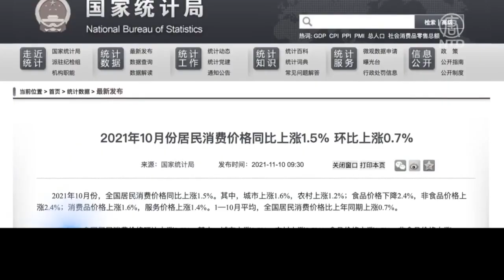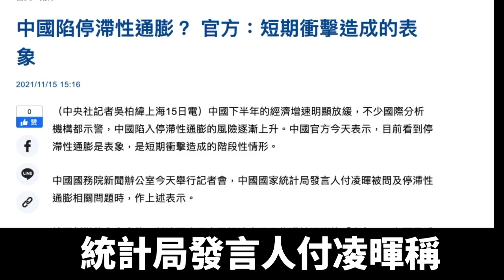政策傷害經濟 中國滯脹危機凸顯｜@ChinaBreakingNewsTV ｜20211123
中共國家統計局最新公布的數據顯示，10月份CPI同比上漲高於市場預期，達到1.5%，是去年9月以來的最高水平；PPI同比上漲13.5%，高於市場預期的12.4%，創26年來的新高。

其中，煤炭開採相關產業價格上漲超過100%，被認為是PPI與CPI漲幅擴大的重要原因。

而兩者的剪刀差已經達到12個百分點，更是創下歷史新高。凸顯製造業者面臨的巨大成本壓力，並加劇停滯性通膨危機和結構性風險。

台灣宏觀經濟學家吳嘉隆：「停滯性膨脹主要是供應鏈出現不穩定，就是原物料的漲價太過強。那這個讓很多成本上升。也就是說，中小企業受到擠壓，成本上升價格卻拉不上去。就會有這個減產甚至於破產裁員這些這樣的一個情況。 消費者為了應付通貨膨脹, 大家可能要預先開始囤積物資，那個預期心理會造成價格本身就上漲。」

在日前舉行的記者會上，統計局發言人付凌暉稱，中國經濟出現了滯漲「表象」，主要是受到短期疫情、汛情和國際大宗商品價格上漲等因素的衝擊造成，屬於階段性情形。

大紀元專欄作家王赫認為，即便統計局聲稱的短期因素能夠解決，但中共長期全面干預經濟活動的制度性結構問題，特別是今年來各種強硬政策造成的經濟和社會心理衝擊，難以消除。

大紀元專欄作家王赫：「現在這個政策對經濟的負面影響是非常強的。那麼走到明年二十大這段時間，中共的政策會怎麼變化？這種僵硬強硬的調控政策，一天打垮一個行業的這種突發性的政策，它是會得到回調、放緩或者說呢還是繼續下去，這個成了最大的未知數。」

彭博亞洲市場專家任淑莉（Shuli Ren）指出，中共當局的「病毒清零」策略、對國際社會的挑釁、威脅對台灣開戰等錯誤政策，需要對造成中國的經濟滯脹負責任。

美銀全球經濟學家伊桑·哈里斯（Ethan Harris）的一份客戶報告中也提到，中國已經轉向更加「共產主義」的經濟模式，這種糟糕的制度轉變正在阻礙經濟增長。

目前，拉動中國經濟的三駕馬車中，唯一還算亮眼的是出口。但國內的財經評論也承認，現在的出口主要是靠「價」在支撐，而「量」已經出現了回落，預計未來幾個季度出口增速也將放緩。

投資方面，10月份房地產活動全面繼續走冷，基建低迷；更為疲軟的是消費，社會消費品零售總額同比增長仍然慢於經濟增速。

香港金融分析師李心明認為，能源的上漲已經部份傳導到了下游，生活成本的上升會減少老百姓在其它領域的可支配收入，從而進一步影響消費。

香港金融分析師李心明：「我看10月份這個CPI 的上漲的量同比是上漲1.5%。但是其中最大的一個是食物，一個是交通，那食物和交通都是老百姓的一個剛性需求。那他的這個剛性需求的上漲幅度之大，其實是對老百姓的這個生活質量有很大的負面影響。」

前人大財政經濟委員會副主任委員賀鏗向路透社表示，中共20多年的「擴張財政」政策，使得最終消費率一度降到45.5%，比世界65%的平均水平，足足低了近20個點。

他認為，如果居民收入水平不提高，中國經濟一定會進一步下行。